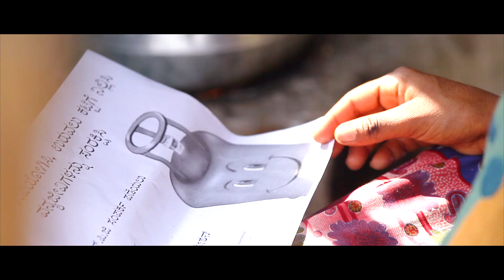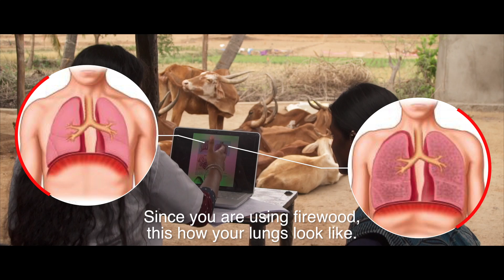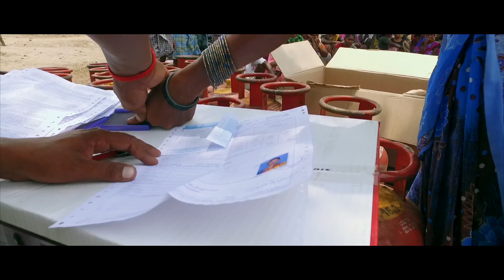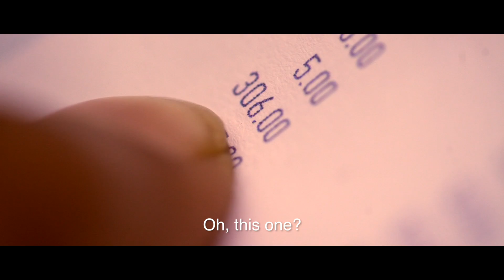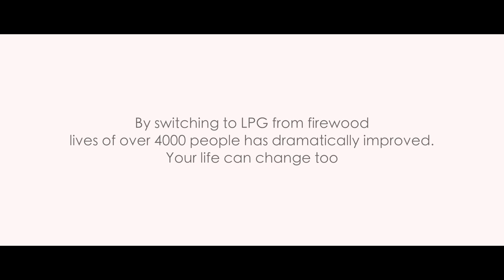Fuelling Change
In most villages surrounding our forests, people depend on firewood for their daily energy needs. Harvest of firewood leads to degradation of wildlife habitats. Life isn’t easy for the people who collect it either. Villagers, especially women, face multiple challenges including long arduous walks, physical injury from wildlife and chronic diseases from smoke inhalation.  Is there a solution that could result in a win-win for both forests and people?

This film follows the journey of some villagers, and a team of conservationists as they wade through the fears, apprehensions, and a resistance to change, to find a solution that benefits all.

Nature Conservation Foundation is involved in a small, constructive intervention to support local communities to meet their basic domestic cooking fuel needs by providing Liquefied Petroleum Gas (LPG) stoves to families who reside adjoining a wildlife forest corridor that connects Malai Mahadeshwara Hills Wildlife Sanctuary and Biligirirangaswamy Temple Tiger Reserve in southern India.